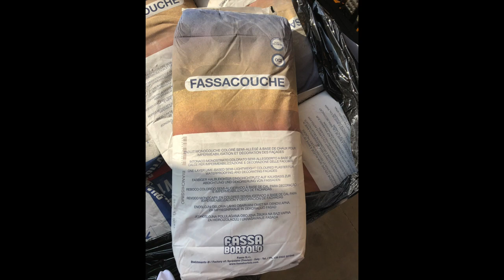Spray Fassa Bortolo Fassacouche ? Euromair Mixpro 28